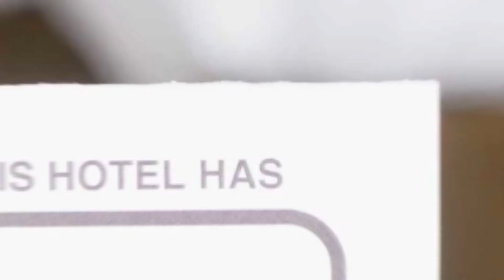Hotel Relax Sovata hotel review | Hotels in Sovata | Romanian Hotels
Hotel Relax Sovata hotel video review. Hotels in Sovata, european 3 stars hotels.